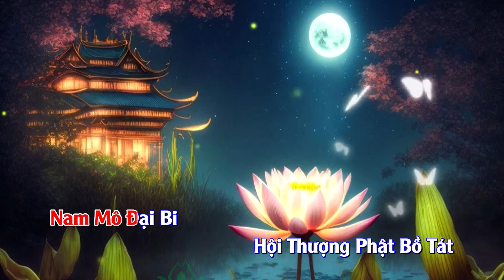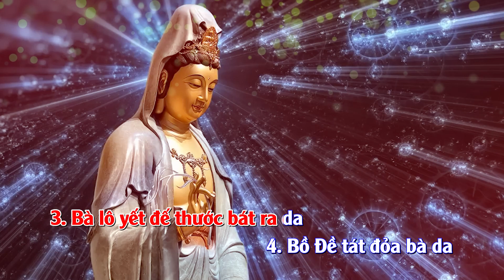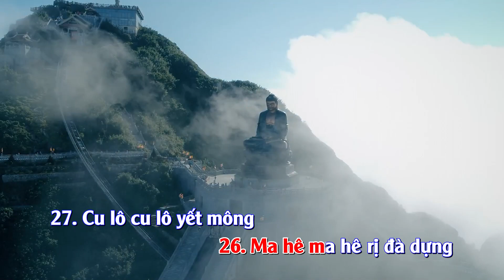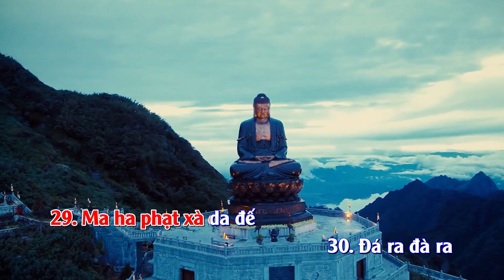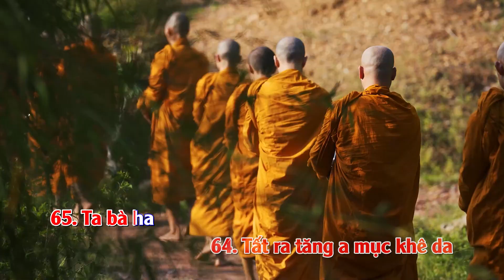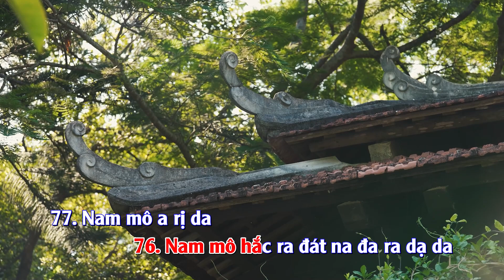CHÚ ĐẠI BI - Võ Tá Hân phổ nhạc - Hợp ca: nhóm Cadillac - Phối khí & mix: Quang Đạt